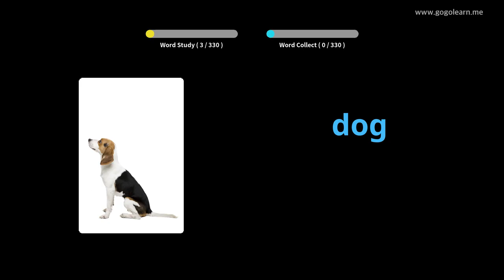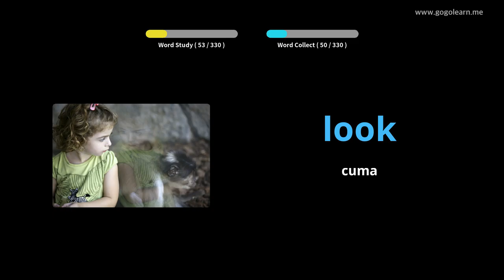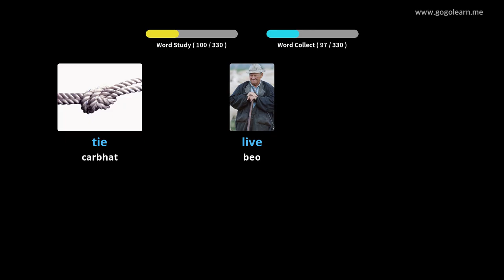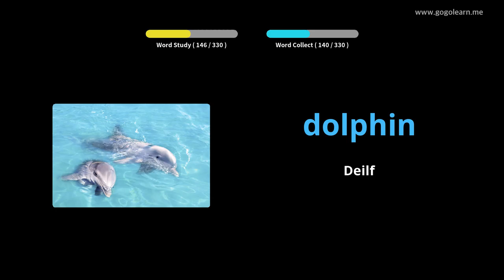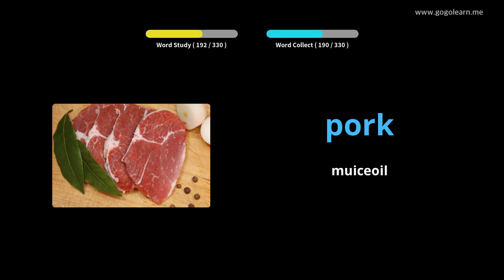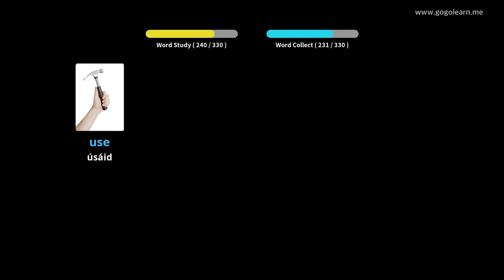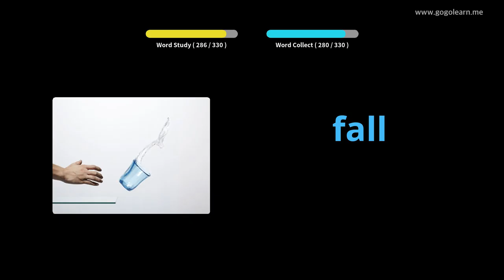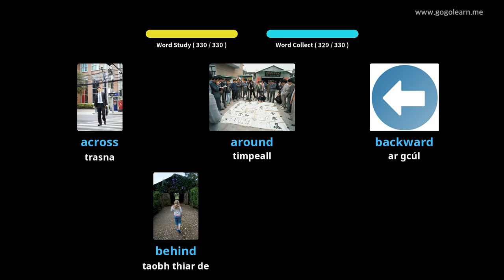Stór Focal Béarla Éisteacht agus tú ag Tiomáint |Golearn